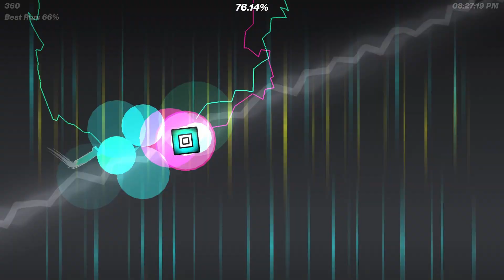Es Dilar Nos 100% (Insane Demon) by Mulpan, Schuld